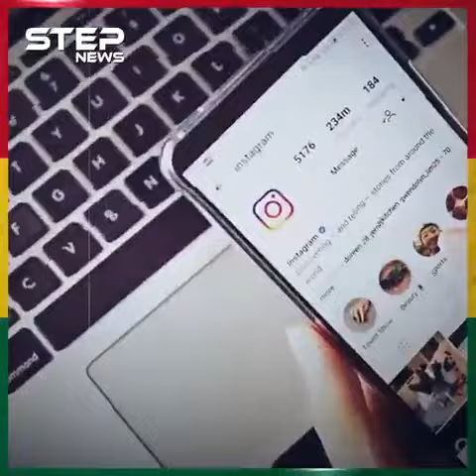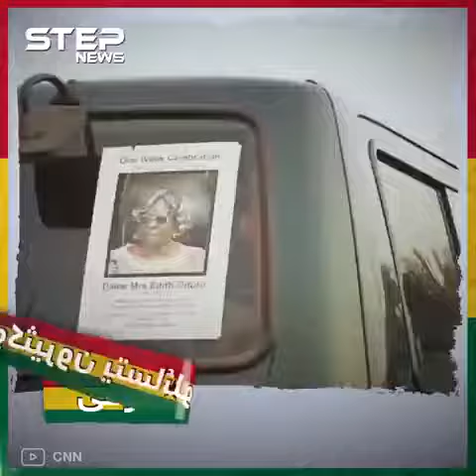قصه الفيديوا الذي تحول الى ايقونه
غرائب وعجائب العالم